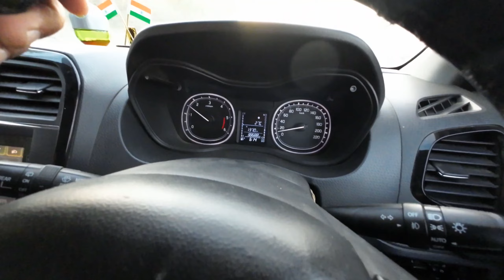KASHMIR discovering heaven's secret | Anish Bisht |TheTimeTraveller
Four Boys on The journey from Shimla to Jammu via Patnitop offers breathtaking views as you traverse through the Himalayan region. Starting from Shimla, you'll navigate through winding mountain roads, passing through lush forests, charming hill stations, and quaint villages. As you approach Jammu via Patnitop, the landscape transforms, offering panoramic vistas of the surrounding mountains and valleys. The drive is approximately 400 kilometers and takes around 10-12 hours, depending on road conditions and traffic. It's advisable to plan for regular breaks to rest and enjoy the scenic beauty along the way.

Here's a disclaimer you can use for your YouTube vlog to address music copyright: